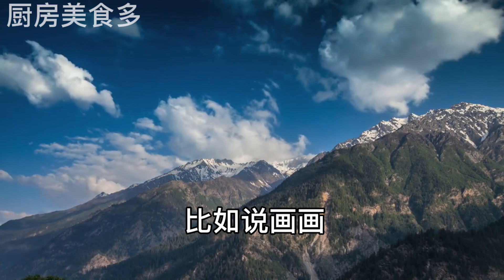50歲之後，如果你沒有這6樣東西，注定晚景淒涼，不想老了日子難受，你就趕緊看看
50歲之後，如果你沒有這6樣東西，注定晚景淒涼，不想老了日子難受，你就趕緊看看